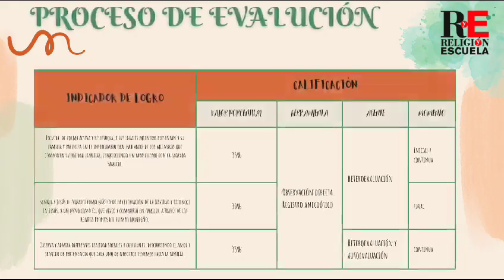Situación de Aprendizaje Mi familia y la familia de Jesús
Situación de Aprendizaje sobre la Sagrada Familia elaborada por nuestra compañera Beatriz Martínez Álvaro para la versión web de la revista Religión y Escuela